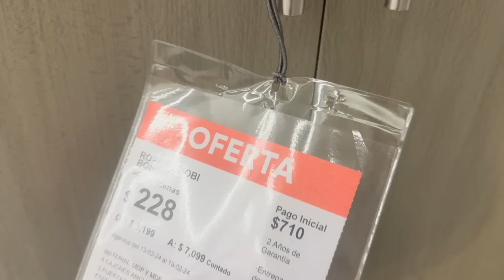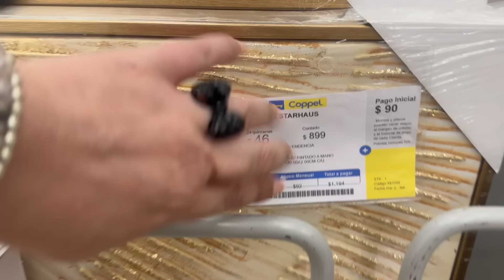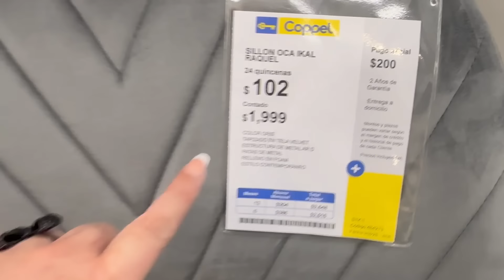Vlog 62 Vámonos a Coppel | Nuevos muebles para la recámara | Crisan Vlogs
Hola mis hermos@s! bienvenid@s a mi nuevo canal de vlogs.
Les comparto mi día a día. Muchísimas gracias por dejarme entrar a sus casitas y formar parte de esta hermosa familia.